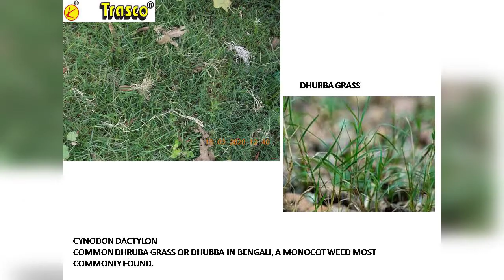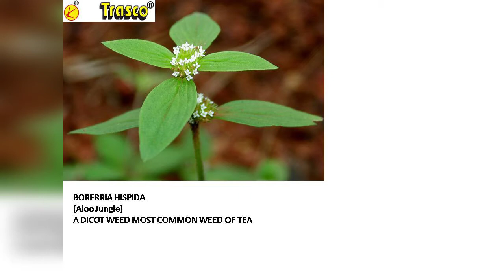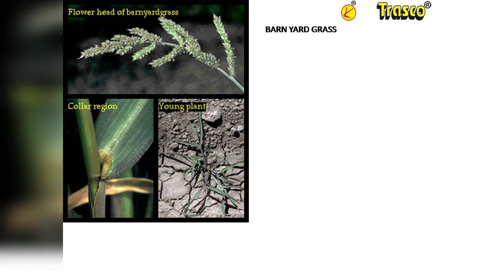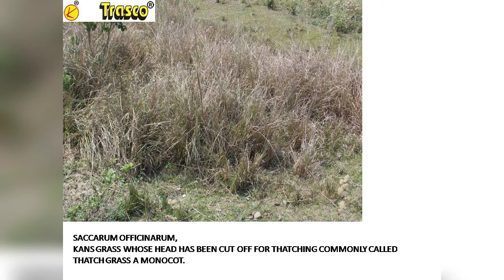Tea Garden weeds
All details are given